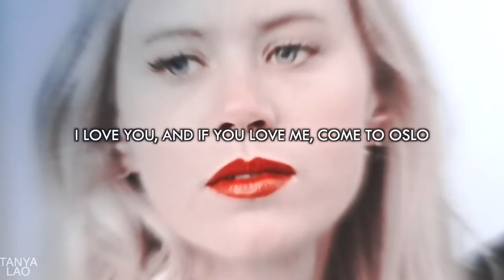Noora + William | Hold On [4x09]